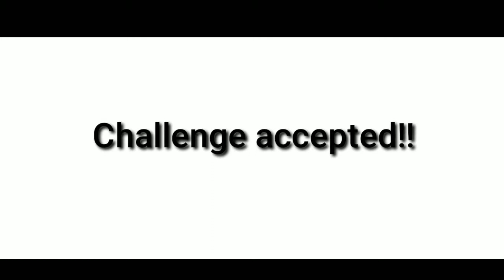Guess the song vlog